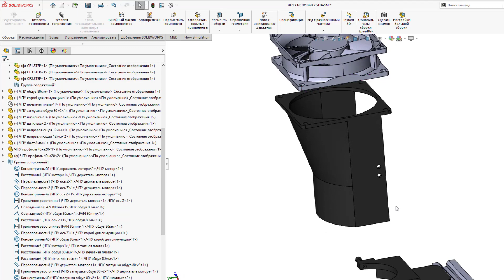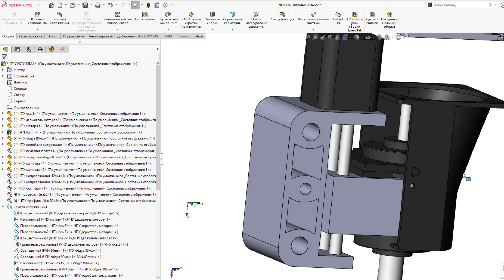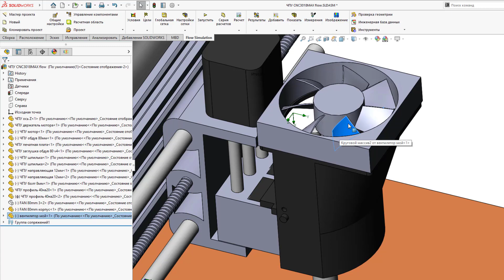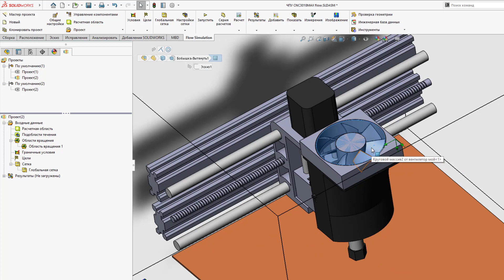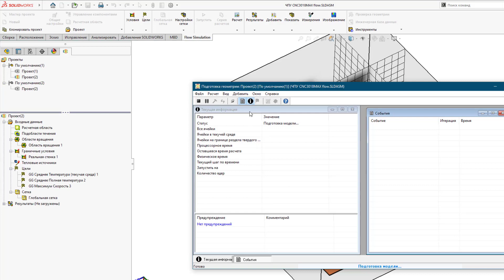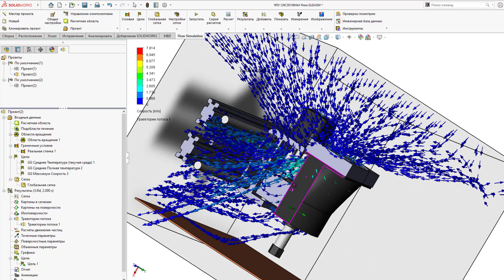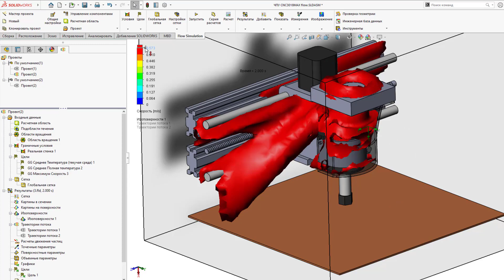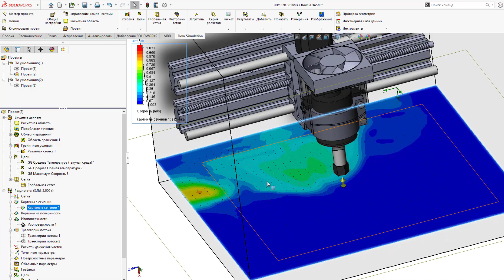Самодельный обдув для ЧПУ 3018MAX